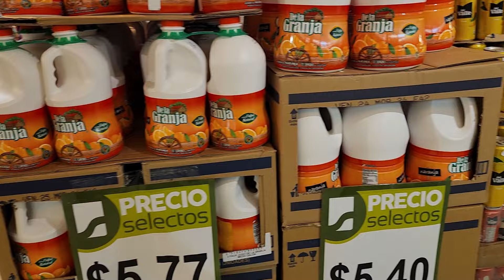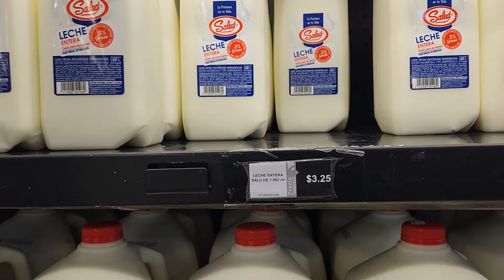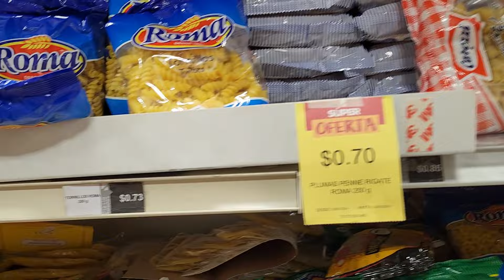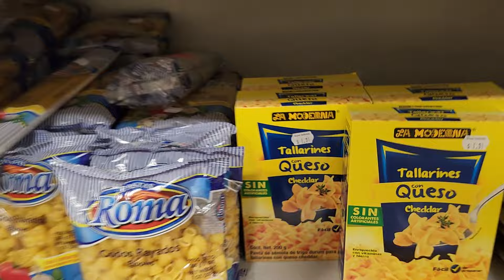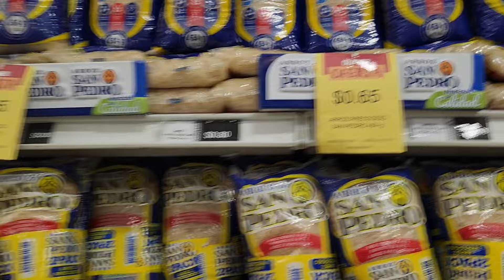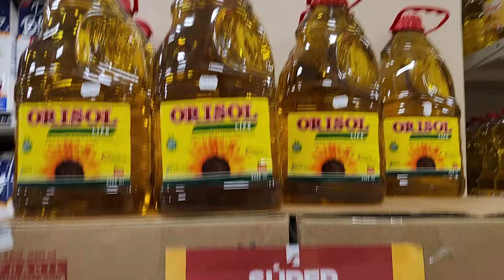El Salvador is expensive- precios como EEUU